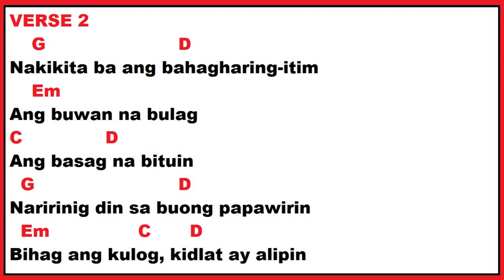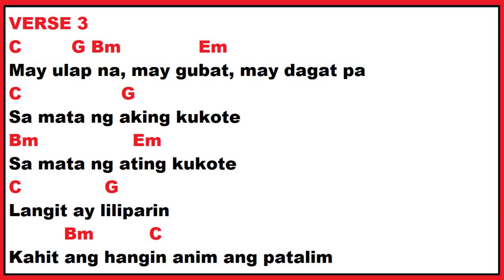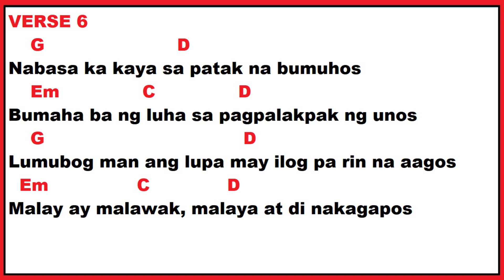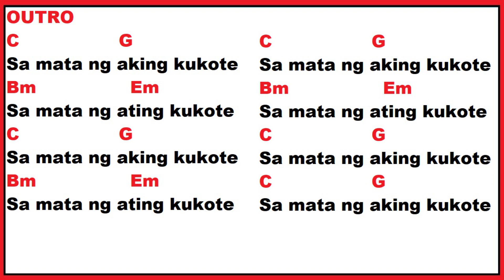Dong Abay - Kukote (Lyrics, Chords, Drum Tracks)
kukote
dong abay
dong abay kukote
dong abay kukote drumtrack
dong abay kukote drum Cover
dong abay kukote drums only
dong abay kukote lyrics
dong abay kukote chords
dong abay kukote guitar cover
dong abay kukote cover
dong abay kukote guitar backing
dong abay kukote karaoke
kukote drumtrack
kukote drum Cover
kukote drums only
kukote lyrics
kukote chords
kukote guitar cover
kukote cover
kukote karaoke
tunog kalye
pinoy music
guitar cover
drumtrack
drumtracks
drum track
drum Cover
drums only
lyrics
chords
guitar cover.